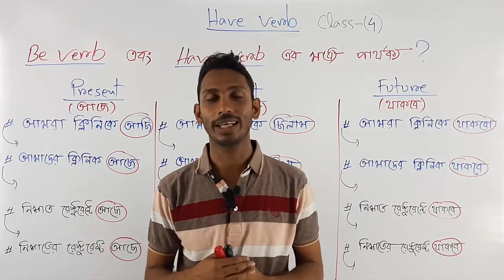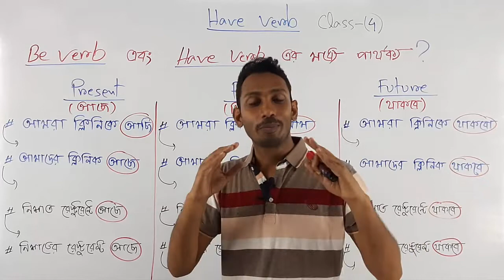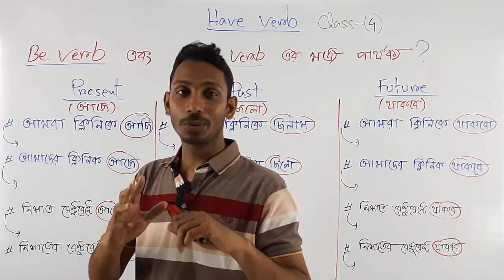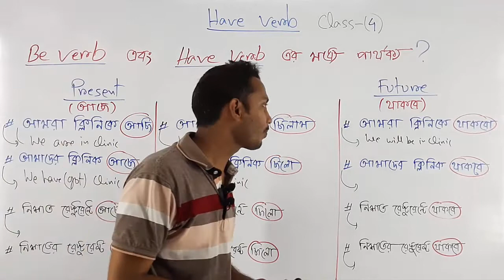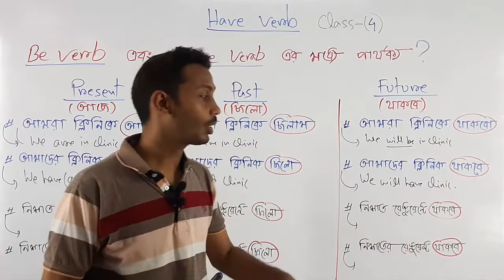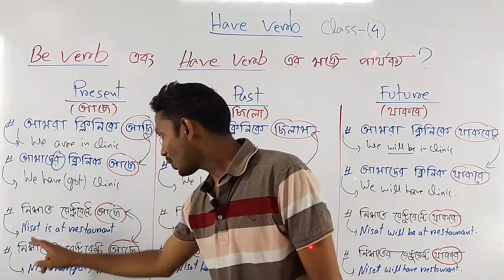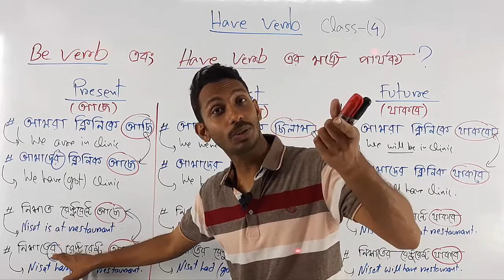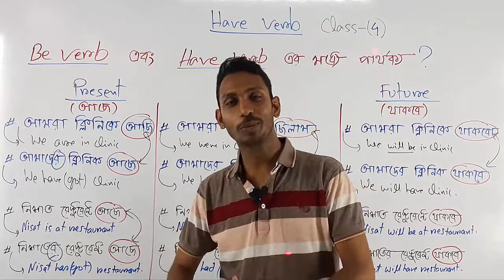Use of HAVE HAS HAD || Use of AM, IS, ARE WAS WERE | Class 4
Use of HAVE HAS HAD || Use of AM, IS, ARE WAS WERE